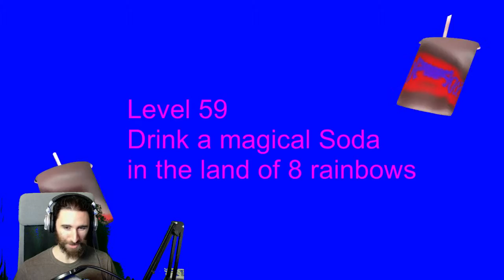Quenching my thirst with unlimited soda in Soda Drinker Pro (Part 2)